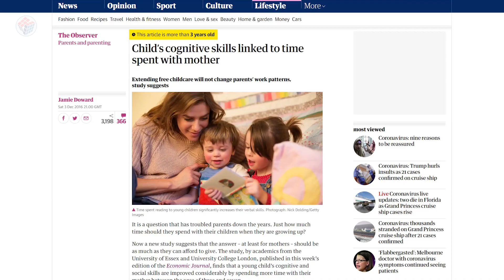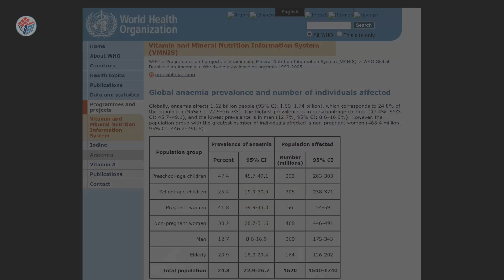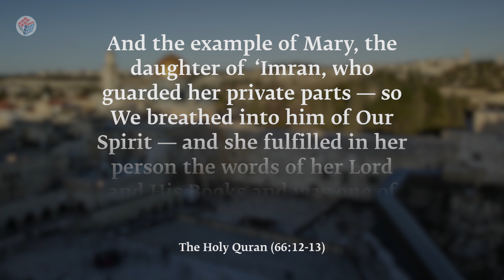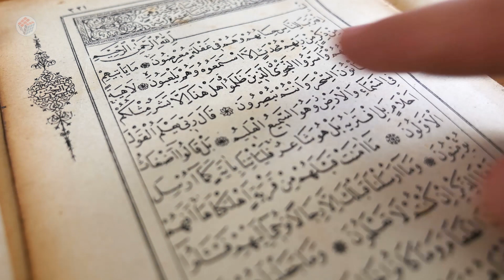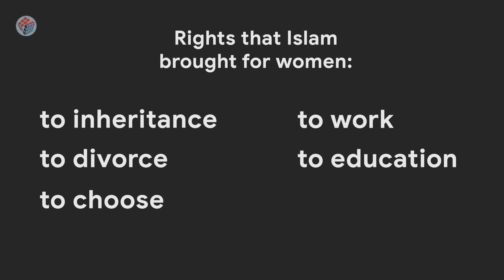Why Aren't There Female Prophets or Imams in Islam?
As women progress in all fields of education, industry and technology, more and more people are asking why women aren't given access to the same roles and responsibilities in the sphere of faith and religion?

In this latest edition of the Spotlight series, Dr. Anne Marie Ionescu discusses why women in Islam are not appointed as Prophets or as Caliphs and Imams, looking into what it means to be a public spiritual leader and contrasting that with the roles and responsibilities Islam assigns to women.

You can find out more about Anne-Marie's journey from Christianity into Islam

Quran reference enumerates 'Bismillah...' as first verse, if your Quran doesn't, the reference is 24:31.

Rational Religion: Making Sense of Spirituality

Learn more about Islam Ahmadiyya, the peaceful religious philosophy of the Rational Religion team, here: